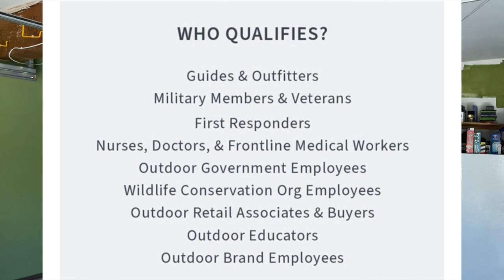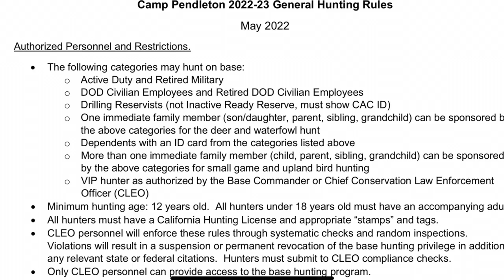Should YOU Hunt on Camp Pendleton?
Hello! I've been getting a ton of questions on camp pendleton and whats its like to hunt here so i asked some of the homies what they LIKE and DISLIKE about hunting on base! Check it out and throw in your own comments as well!